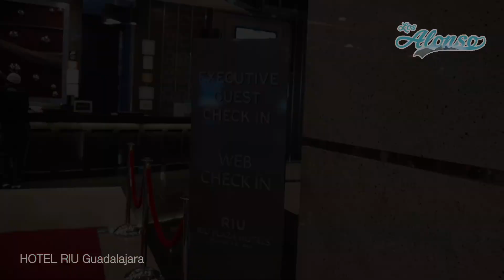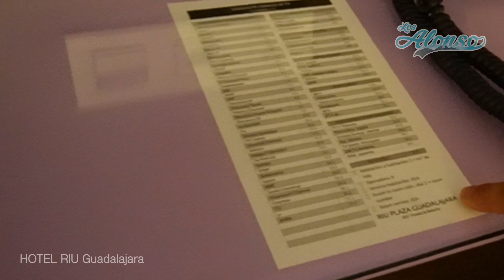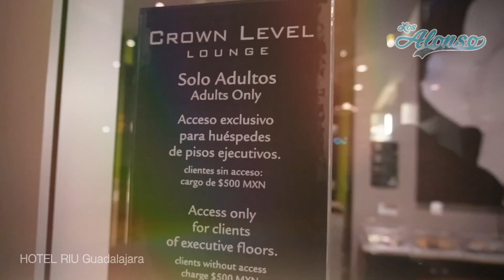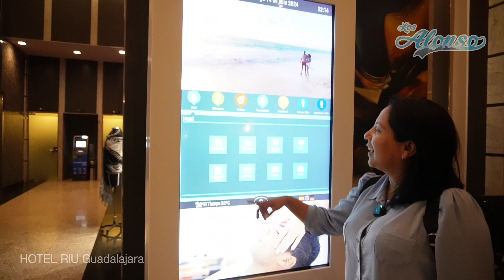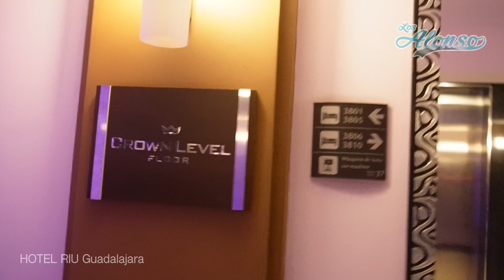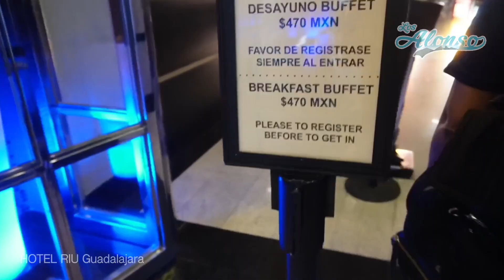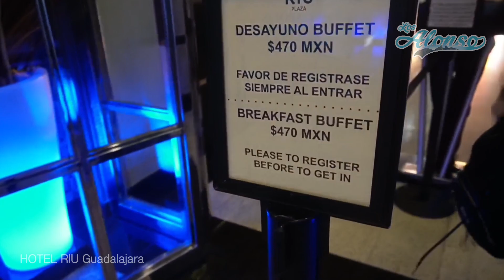✅ Hotel Riu Guadalajara | Vista Espectacular.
👉🏻  Este video te causara vertigo ya que te mostramos una vista espectacular de Guadalajara desde el rascacielos mas alto de la perla tapatía, ademas de darte un tour por todo el Hotel RIU  de lo mas completo que podras encontrar para hospedarte en Jalisco.
 ¡Vámonos! @losalonsovlog

También puedes ver ¿Donde comer? y Tapatío Tour